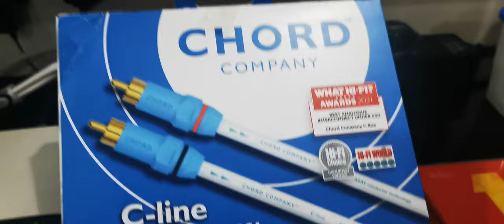Review Chord C-Line 1meter RCA Cable.... Is it Better Than My Sony Hifi OFC Cable?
Hi guys, i am still exploring ways to enhance my system and i found this cable helps me in reducing the brightness.

I am Using Sony Blueray Player NAD C326bee Amp And KLH Model 5 speker With QED 16/4 Speaker Cable.